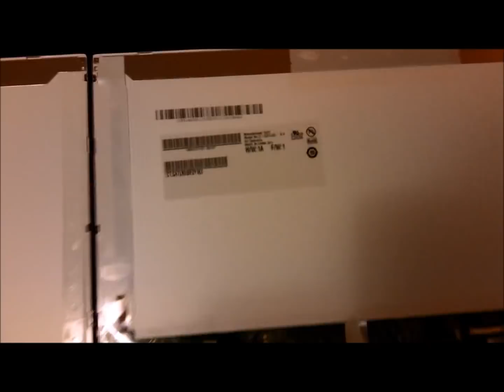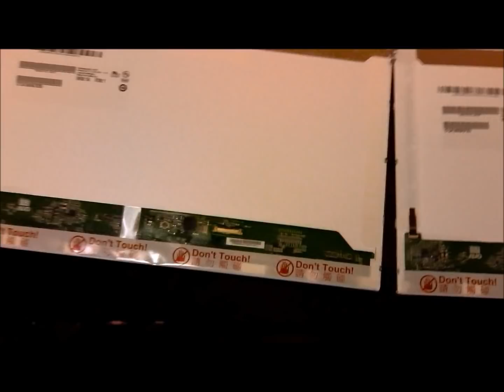Tutorial: How to replace the LCD on a Laptop (HP Elitebook 8440P) 1080P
This is where you can buy a new screen